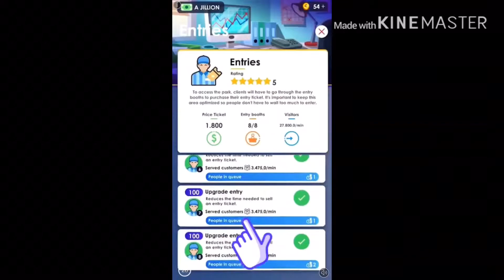Ads Everyyyyy Whereeee!!!!!!